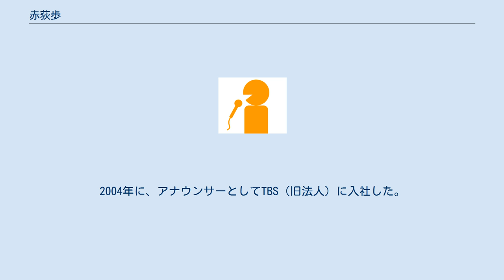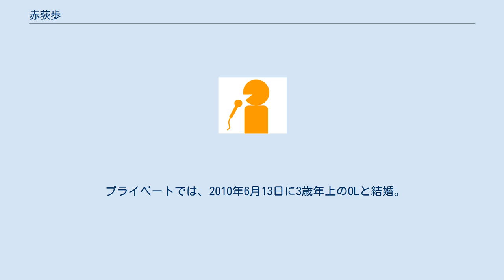赤荻歩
赤荻 歩（あかおぎ あゆみ、1981年8月5日 - ）は、TBSテレビのアナウンサー。
 横浜国立大学教育学部附属横浜中学校、慶應義塾高等学校、慶應義塾大学法学部政治学科を卒業。
2004年に、アナウンサーとしてTBS（旧法人）に入社した。
嵐の櫻井翔とは学生時代の同級生、俳優の小出恵介は高校時代の部活の後輩だった。
同期のアナウンサーは蓮見孝之。
 入社当初は、スポーツアナウンサーとしても活動していた。
近年は、スポーツアナウンサーとしての活動を大相撲に限る一方で、主にTBSテレビの報道・情報番組へ出演。
TBSラジオでは『ラジオ寄席』の進行役を務める。
 2007年10月1日より、当時の先輩アナウンサー・海保知里の結婚・アメリカへの移住による事実上の退社を機に、海保の後任として『はなまるマーケット』の4代目進行役に抜擢。
1年間担当した。
2014年3月31日からは、同番組の後継番組『いっぷく!』で、主にニュースキャスターを務めた。
 また、『はなまるマーケット』の前枠で放送されていた『みのもんたの朝ズバッ!』のスポーツコーナー「朝ズバッ!スポーツ」内の企画「朝ズバッ!大相撲」には、2006年の大相撲九州場所より初登場。
本来の担当アナウンサーのうち、初田啓介・新タ悦男が世界バレーの実況・取材にほぼ専念した関係で、小笠原亘しか担当できなくなったことによる起用であった。
これを機に、2007年大相撲初場所以降の「朝ズバッ!大相撲」では、赤荻を加えた4人体制で放送していた。
『はなまる』の進行役を務めていた時期には、基本として出演しなかった（この時期のみ3人体制に復帰）が、2008年の大相撲夏場所期間中のみ一時的に復帰している。
 プライベートでは、2010年6月13日に3歳年上のOLと結婚。
現在は、3児の父である。